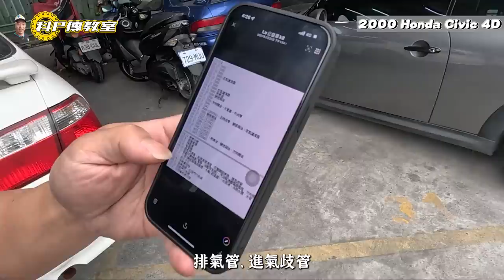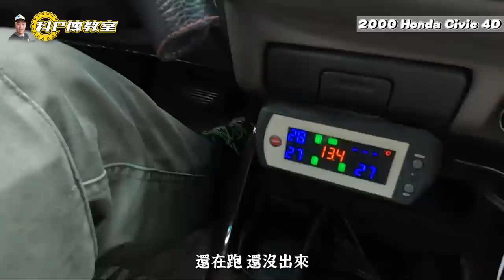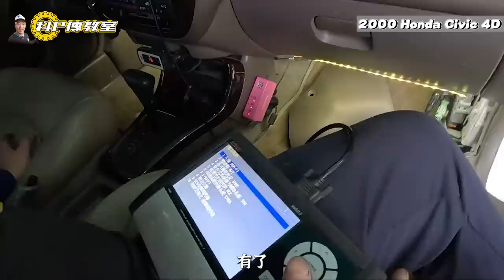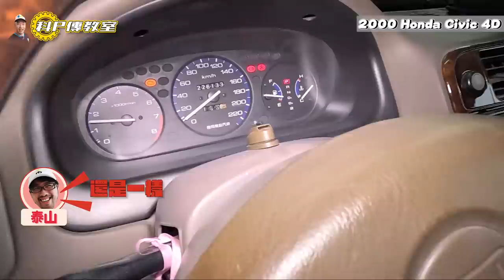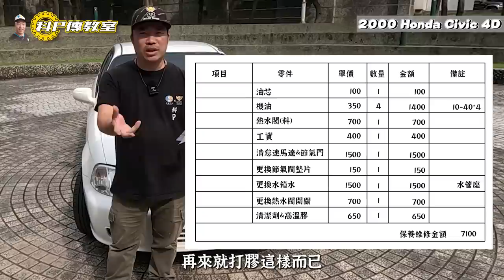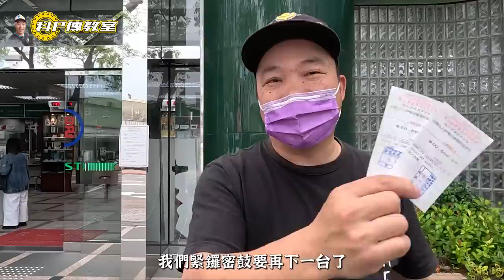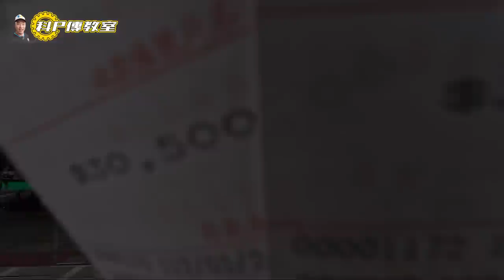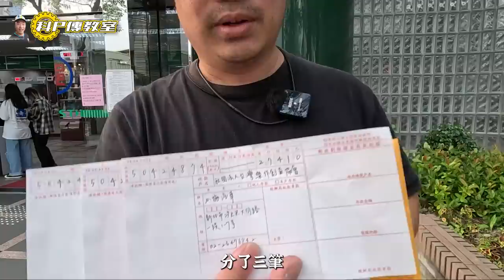【科P傳教室 EP170】4月公益車~10,000元起標!!/2000 Honda Civic K8 4D 1.6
公益車競標請於播出後 請至 留言競標
包含基礎保養、熱水閥更換、水管座重新上膠、水更換、節氣門清潔、怠速馬達更換、內外美容清潔